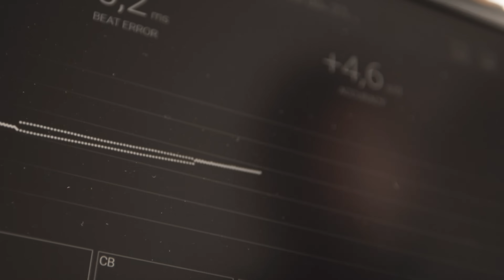Kulta-Center Pre-Owned Watches Promo Video